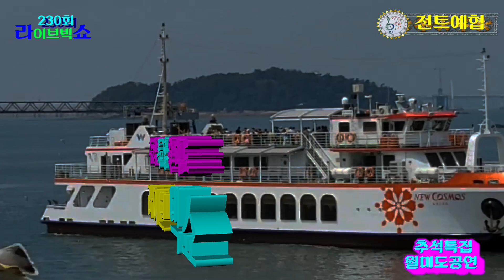가수 두경수=내이름을부르지마라{타이틀 곡}★인천시민과함께230회 추석특집 라이브쇼★월미도 갈매기무대{사}전국트로트가수예술인협회=공연문의010 5681 5225=2024=9=15